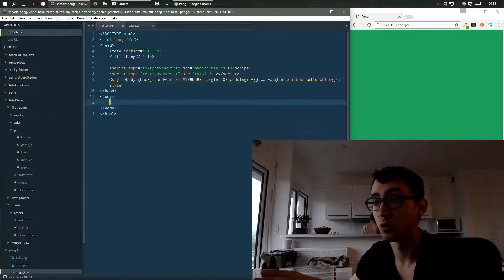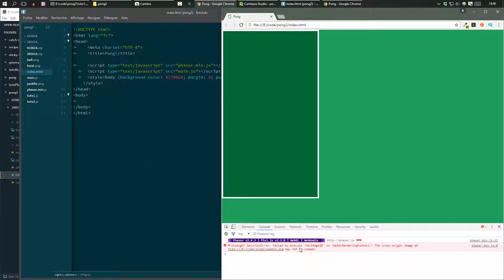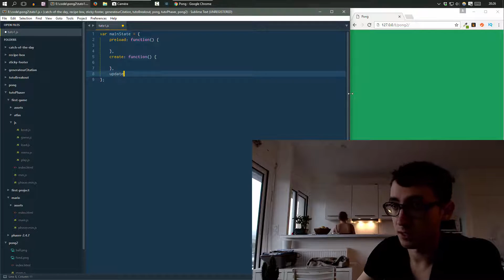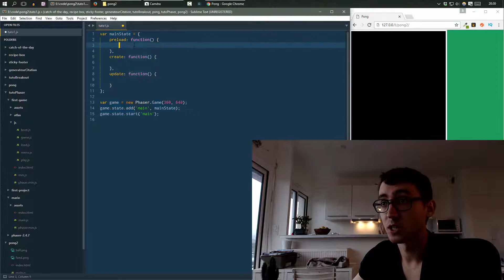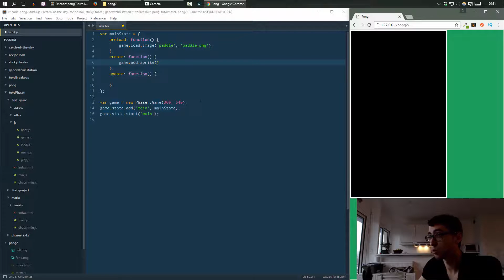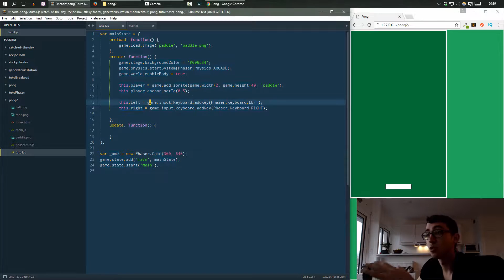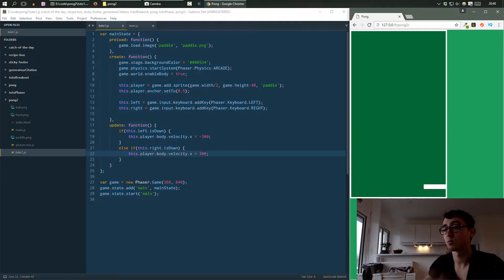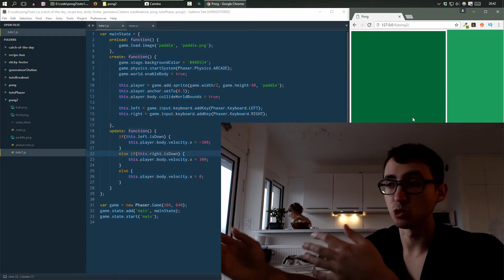🎾 Coder le jeu Pong en JavaScript avec Phaser 🎾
🎾 Coder le jeu Pong en JavaScript avec Phaser 🎾 Partie 1
Dans ce tuto je vous montre comment créer le jeu Pong en JavaScript avec la librairie Phaser.
Cette librairie permet de créer très simplement des jeux fonctionnant à la fois sur navigateur et sur mobile grâce au HTML5 !

HARDCODERS C'EST QUOI ?

Notre mission est de former des développeurs web front-end, avec des projets concrets et modernes, pour les faire accéder à la vie professionnelle qu'ils méritent.

Nous t'accompagnons de ta première ligne de code jusqu'à la fin de ta carrière.

Nos élèves viennent de tous horizons : bootcamps, formations universitaires ou autodidactes.